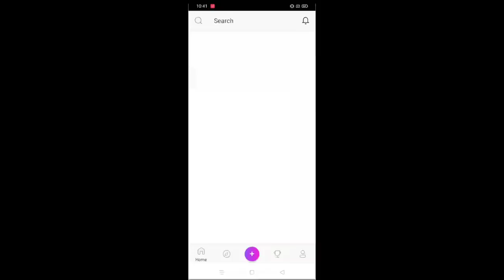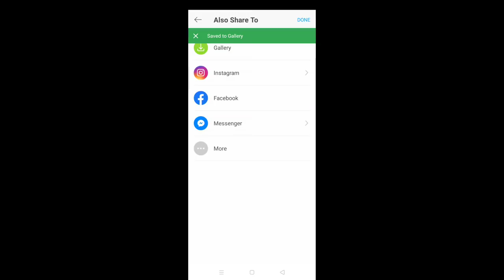Picsart Photo Editing Tutorial For New User | Rupa Tech Zone